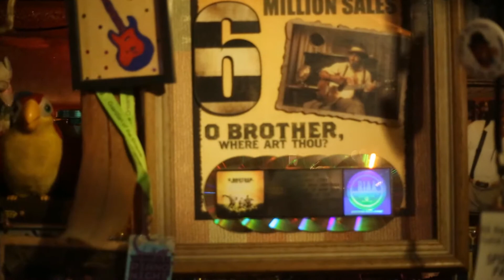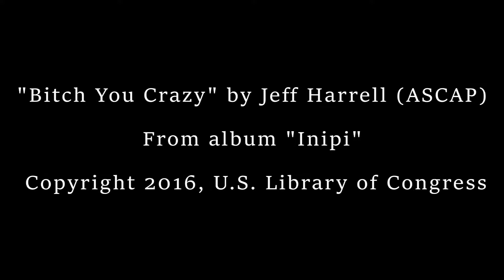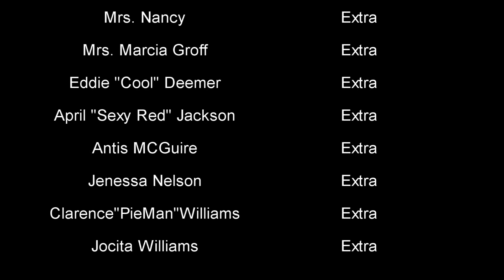Jeff Harrell - Bitch you crazy